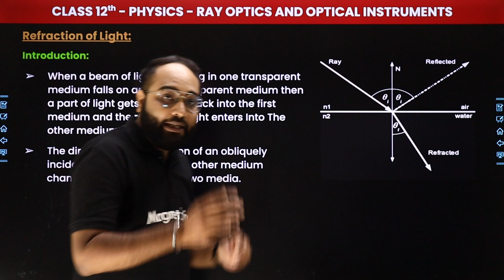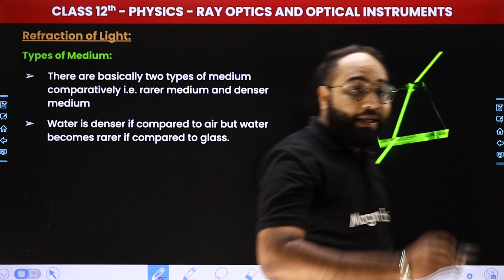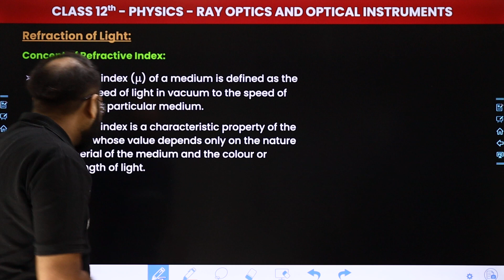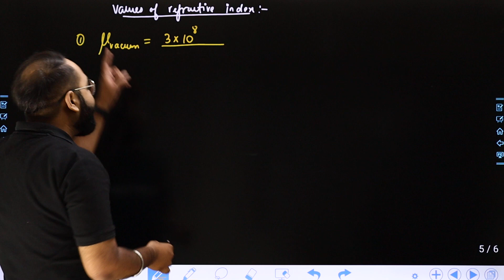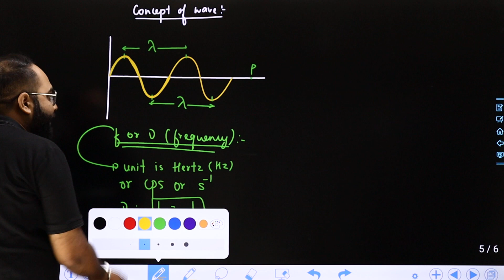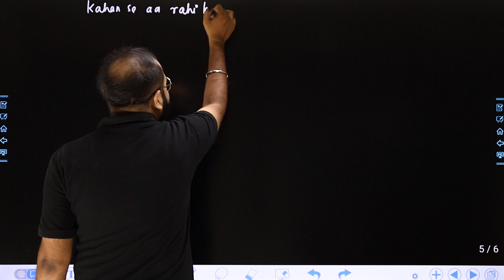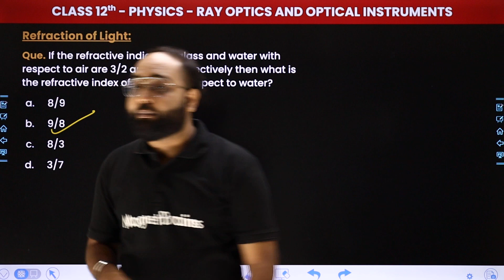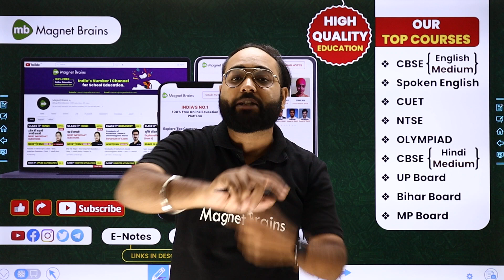Refraction of Light - Ray Optics and Optical Instruments | Class 12 Physics | CBSE 2024-25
✔️ Class: 12th
✔️ Subject: Physics
✔️ Chapter: Ray Optics and Optical Instruments (Chapter 9)
✔️ Topic Name: Refraction of Light
✔️ Topics Covered in This Video (By Prateek Sir): In this video, we will provide you with Refraction of Light of Chapter 9: Ray Optics and Optical Instruments. This comprehensive review will cover all the key concepts and formulas you need to know for your upcoming exams. Don't miss this opportunity to quickly refresh your knowledge and boost your confidence in understanding ray optics and optical instruments.